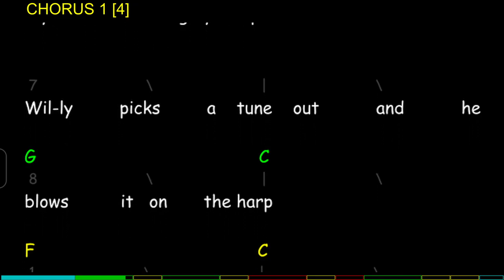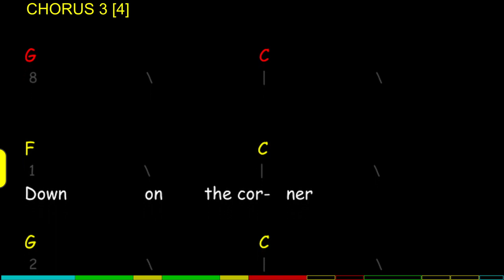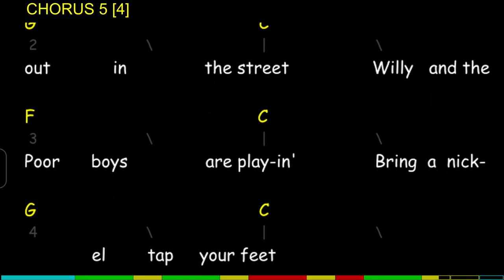Down On The Corner, Chords, Lyrics and Timing